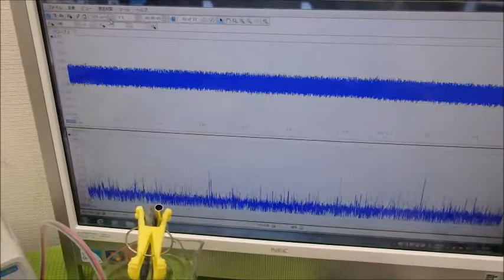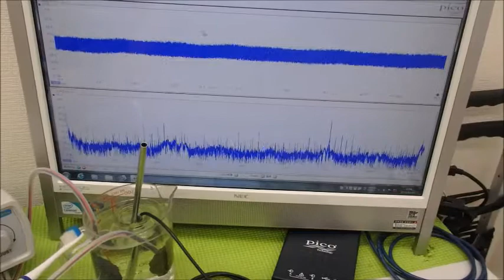メガヘルツの超音波発振制御技術 ultrasonic-labo